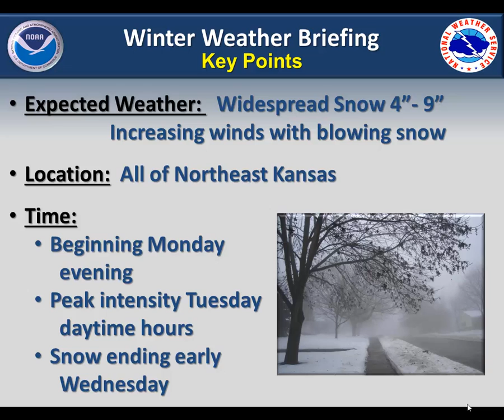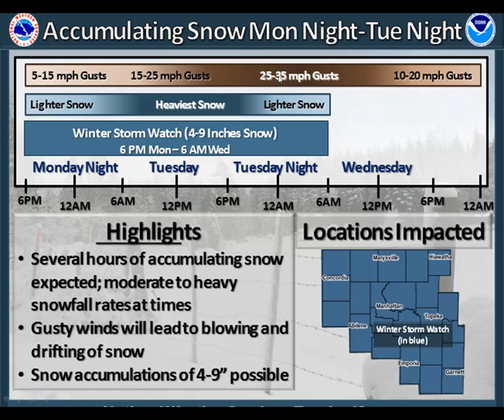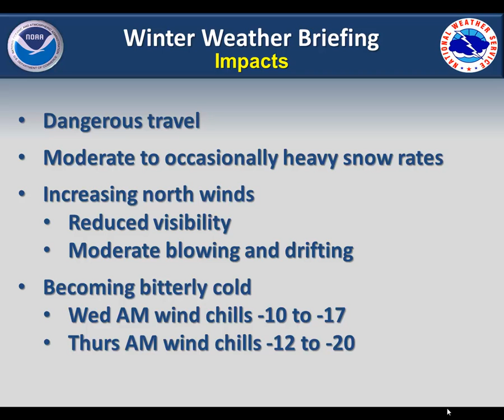Winter Storm Briefing - Sunday, Feb 2, 2014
A winter storm is expected to produce 4_-9_ of snow Monday night through early Wednesday, with blowing and drifting snow expected as well.